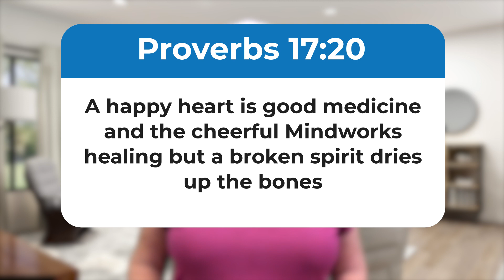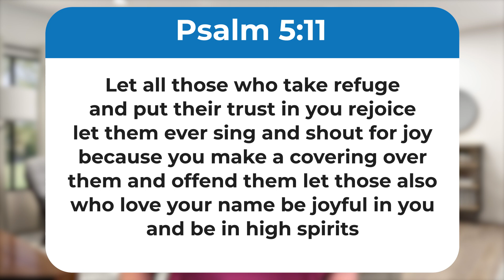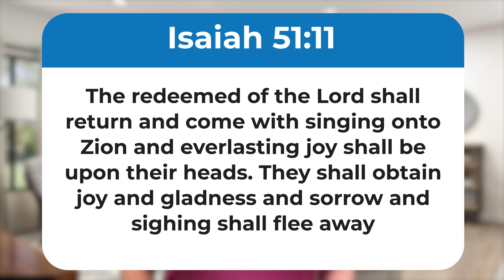Devotions - The Royal Standard - 2 November - Gillian Wolfaardt (Part 4)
Proverbs 17 v 20
Laughter stimulates the organs in your body
A happy joyful heart is true medicine for your body
Hebrews 4 v 12
Psalms 5 v 11
A glad heart has a continuous feast regardless of the circumstances
Isaiah 51 v 11